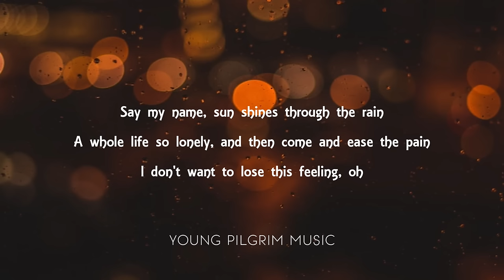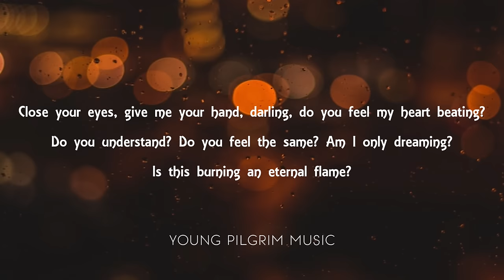The Bangles - Eternal Flame (Lyrics)